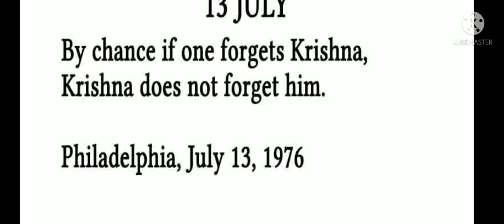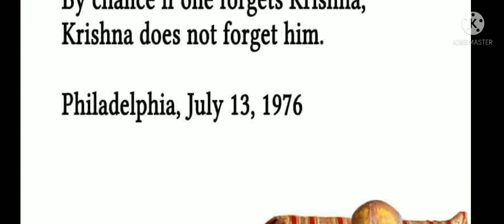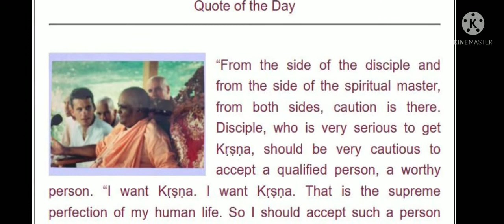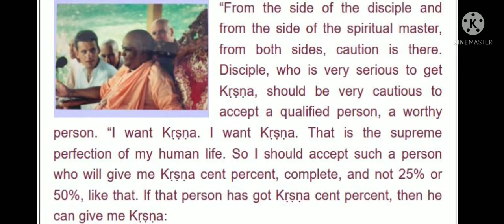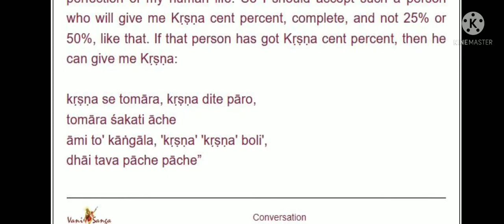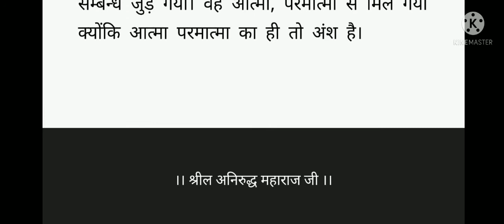He is called goṣṭhy-ānandī,increasing the number of devotees.That is preferred by Kṛṣṇa.|Radha Bhaav